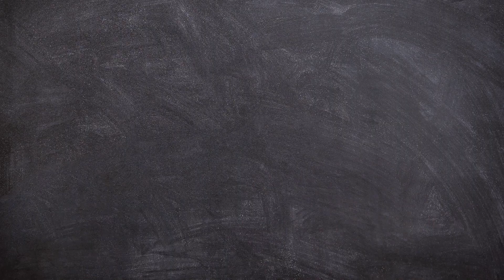Schutzsteine für den Wandel: Halit mit Baryt | Steinheilkunde | Back to school | QS24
Die Veränderung der Gesellschaft ist feststellbar. Viele sind im Stress und wissen sich nicht wie sie sich erholen können.  Vor Allem wenn die eigenen vier Wänden oder der Arbeitsplatz mit Störfelder belastet sind. Bruno Vogler Pfeiffer, Leiter der Heilsteinschule Schweiz und Joe Schnarwiler, Radiästhet haben gemeinsam ein Oktaeder entwickelt, über dessen Resonanz und Wirbelphysik sie in dieser Sendung berichten. Besonders die Wirkung von zwei besonderen Schutzsteinen, wie der Halit mit Baryt können die Energie im Raum deutlich verändern. Sogar unerwünschte Insekten, wie Spinnen, Ameisen reagieren mit Rückzug. Auf welche Weise eine Hauseingang noch unterstützt werden kann, wird in dieser Sendung noch näher besprochen.

▬ Zu Gast ▬▬▬▬▬▬▬▬▬▬▬▬▬▬▬▬▬
Bruno Vogler Pfeiffer, Leiter der Heilsteinschule Schweiz
Joe Schnarwiler, Radiäestät und Geomantie
Moderation: Corina Klein
Sendungsnummer: Bts_230323_S07_steinheilkunde

Heilsteinschule Schweiz
Bruno Vogler Pfeiffer
Dorfstrasse 22
5025 Asp